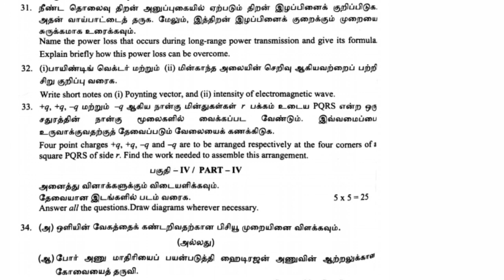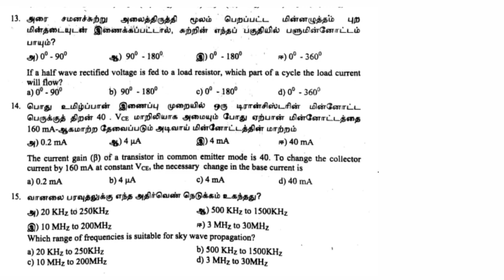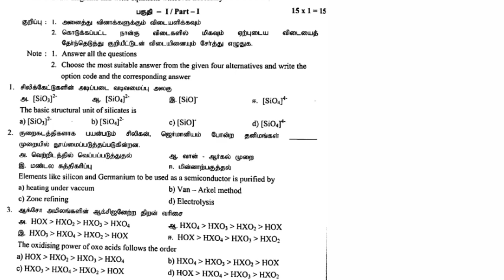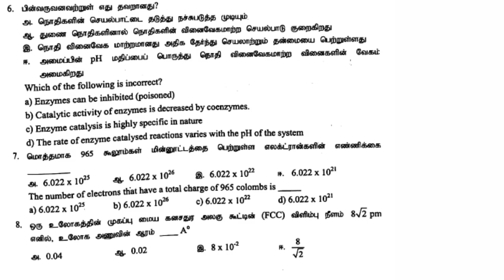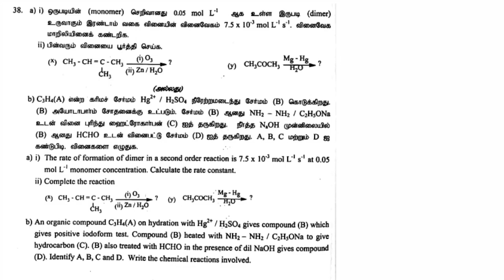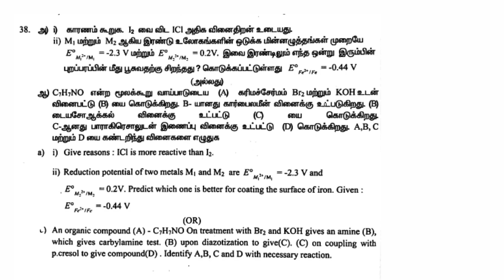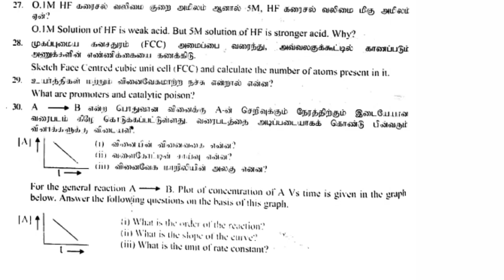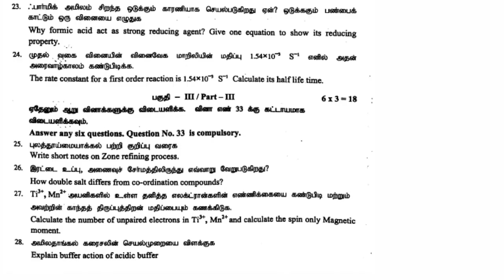12th Standard PTA Question Papers PHYSICS, CHEMISTRY 6 Set of Model Question Papers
12th Standard PTA Question Papers PHYSICS,  CHEMISTRY  6 Set of Model Question Papers